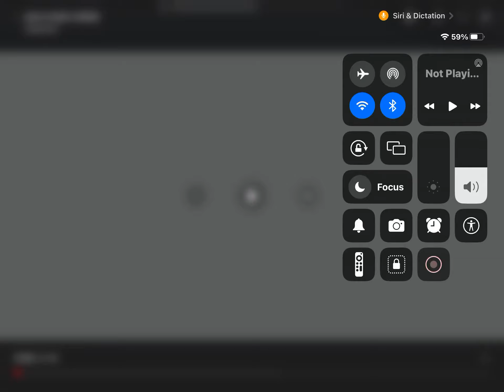Read description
You been trolled you been trolled yes you probably been told don’t reply to this guy he just getting a rise out of you yes it tune you respond and that is cue to start trouble on the double ￼while he Strokes his manly ￼￼￼Stubble￼ you been trolled you been tolled you should probably just fold when the only winning move is not to play and yet you keep on trying by ￼Misery replying you been trolled you been trolled have a nice day hehehehee￼

Sike I’m not going anywhere XD YOU ALL FELL FOR IT